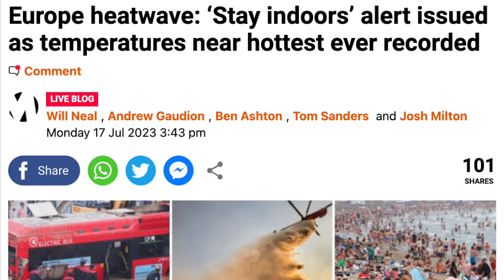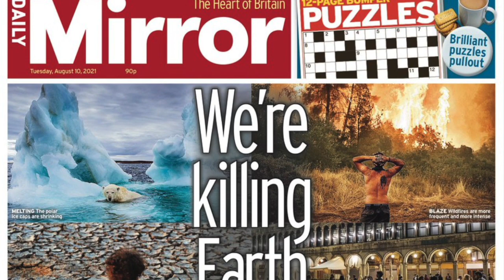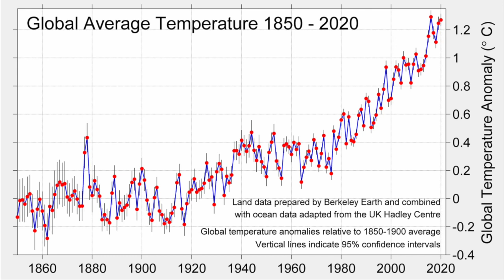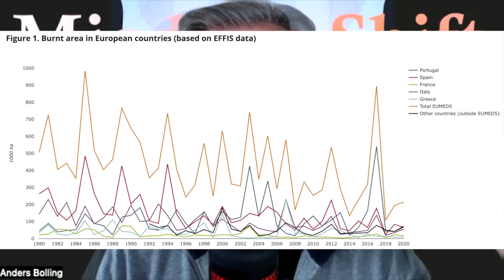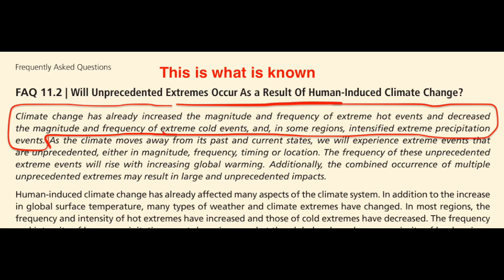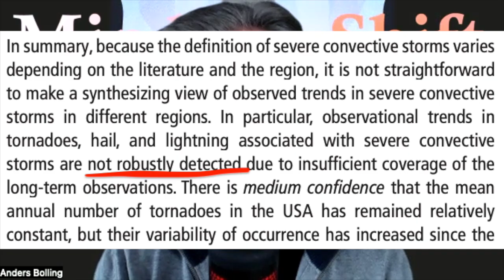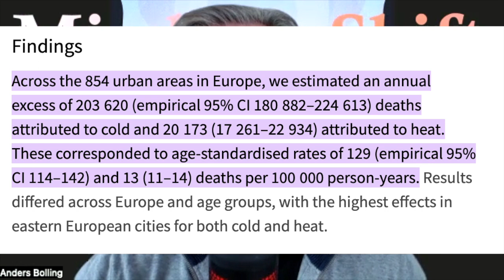The TRUTH about EXTREME WEATHER events || 25th August 2023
We all read tons of news about the detrimental effects of climate change, which nowadays tends to be labeled ”the climate crisis”.
Astonishingly often, politicians as well as activists and even some scientists make claims about increases in various types of extreme weather that are plainly false.
And I don’t base this on some alternative or fringe science, but on the UN climate change outfit itself, the IPCC.
Sadly, too few policy makers and journalists know this (or tell it, at least).
But in this video, you will learn how things actually are.

🔎 Special Tags :
the truth about extreme weather events
extreme weather events
mind the shift
anders bolling
extreme cold weather clothing
anders bolling on mind the shift
extreme weather warning
extreme weather europe
TRUTH about EXTREME WEATHER
weather forecast
the truth about weather events
weather events
weather events by mind the shift
Extreme weather
Hurricanes,Floods